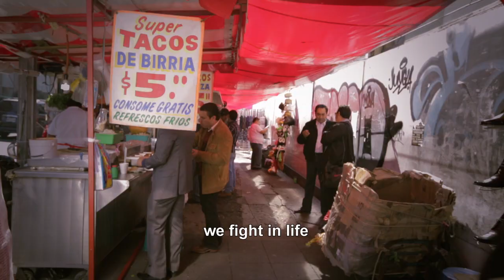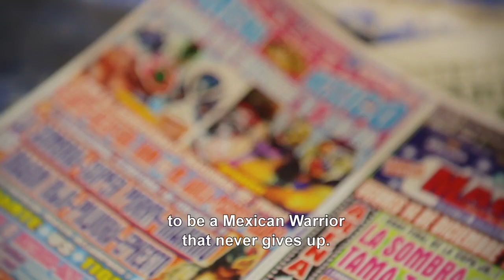UFC 155: Erik Perez - Goyito Power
Bantamweight prospect Erik Perez prepares a surprise for his Mexican and Latino fans in his fight against Byron Bloodworth on the UFC 155 prelims, as he transforms himself into a Mexican Lucha Libre character. Watch his fight live on FX and FOX Deportes at 8pm ET/5pm PT.

About the Ultimate Fighting Championship®
Universally recognized for its action-packed, can't-miss events that have sold out some of the biggest arenas and stadiums across the globe, the UFC® is the world's premier mixed martial arts (MMA) organization. Owned and operated by Zuffa, LLC, headquartered in Las Vegas and with offices in London, Toronto and Beijing, UFC produces more than 30 live events annually and is the largest Pay-Per-View event provider in the world. In 2011, the UFC burst into the mainstream with a landmark seven-year broadcast agreement with FOX Sports Media Group. The agreement includes four live events broadcast on the FOX network annually, with additional fight cards and thousands of hours of programming broadcast on FOX properties FX and FUEL TV. This also includes the longest-running sports reality show on television, The Ultimate Fighter®, which now airs on FX.

In addition to its reach on FOX, UFC programming is broadcast in over 149 countries and territories, to nearly one billion homes worldwide, in 20 different languages. UFC content is also distributed commercially in the United States to bars and restaurants through Joe Hand Promotions, in English throughout Canada via Premium Sports Broadcasting Inc. and in French throughout Quebec via Interbox. The UFC also connects with tens of millions of fans through its website, UFC.com, as well as social media sites Facebook and Twitter. UFC President Dana White is considered one of the most accessible and followed executives in sports, with over two million followers on Twitter. Ancillary UFC businesses include best-selling DVDs, an internationally distributed magazine, UFC.TV offering live event broadcasts and video on demand around the world, the best-selling UFC Undisputed® video game franchise distributed by THQ, UFC GYM®, UFC Fight Club affinity program, UFC Fan Expo® festivals, branded apparel and trading cards